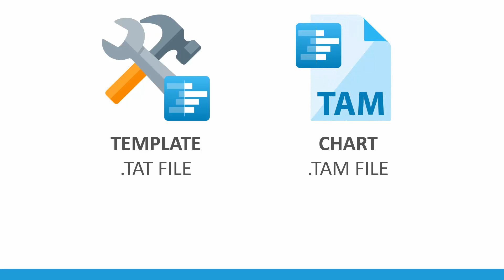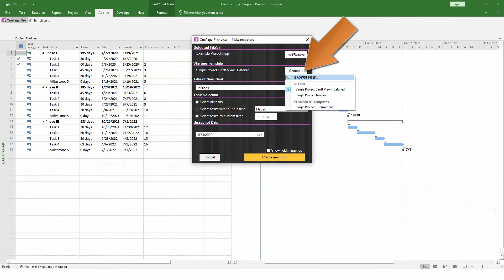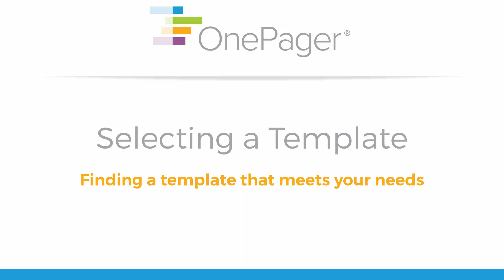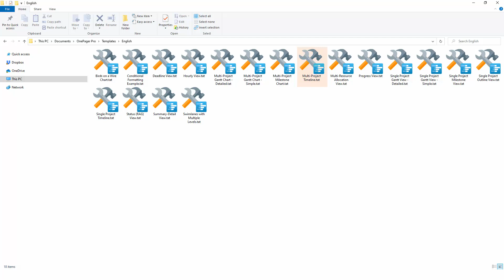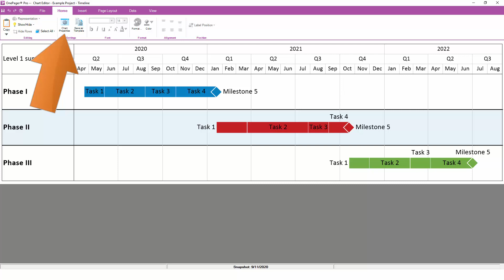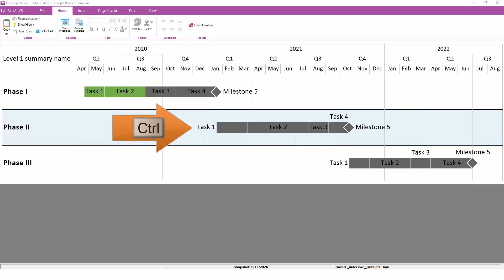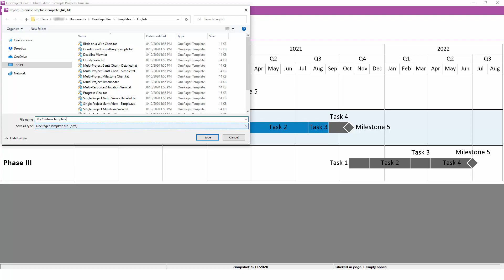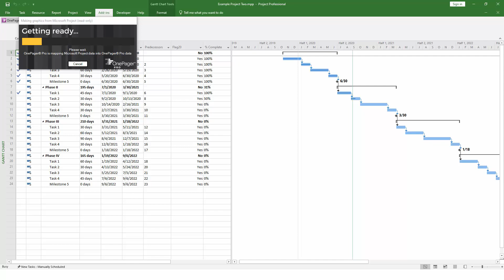OnePager Templates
Learn how to standardize your project timelines and Gantt charts in OnePager with sharable templates for your entire team.

- How to create a new chart from a template
- How to adjust settings in your chart to deviate from the template
- How to pick the best template for your needs
- How to create a template from a chart that you already have
- What settings can and cannot be included in a template